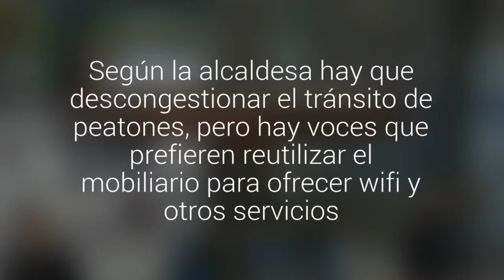Concejales de Santiago se oponen a idea de Tohá de retirar cabinas telefónicas del centro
Según la alcaldesa hay que descongestionar el tránsito de peatones, pero hay voces que prefieren reutilizar el mobiliario para ofrecer wifi y otros servicios.